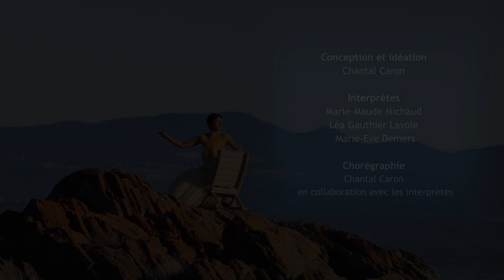Le souffle de l’aube_Bande annonce